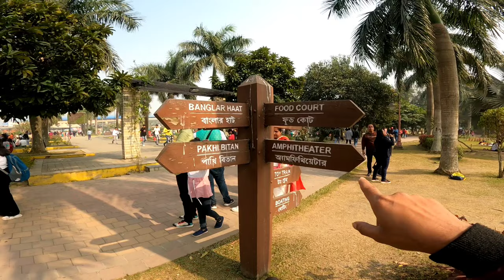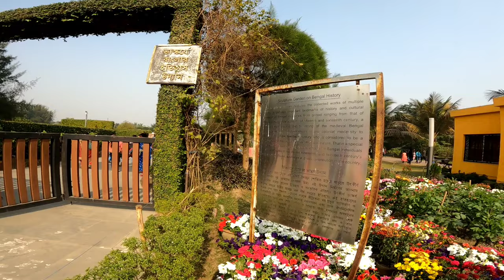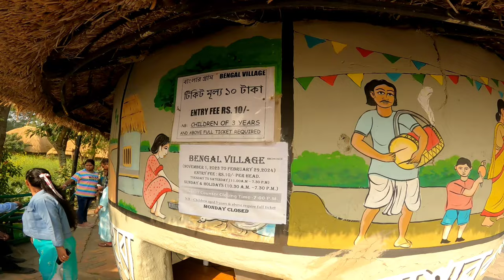Eco Park Kolkata Full tour guide 2024 | Eco Park Ticket Price 2024 | Eco Park Kolkata New Update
Eco Park History 👇

Eco Park (or Prakriti Tirtha) is an urban park in New Town, Greater Kolkata and the biggest park so far in India. The park is situated on a 480 acres (190 ha) plot and is surrounded by a 104 acres (42 ha) waterbody with an island in the middle. The park was conceptualised by Chief Minister of West Bengal, Mamata Banerjee in July 2011. West Bengal Housing Infrastructure Development Corporation (HIDCO) is the overarching body coordinating the construction of the park, along with different other government bodies responsible for implementation of different works inside the park.

The park has been divided into three broad parts; 1) ecological zones like wetlands, grasslands, and urban forest, 2) theme gardens and open spaces, 3) and urban recreational spaces. The Eco Park is further divided into different sub-parts according to the different types of fauna planted. The copies of the Seven Wonders of the World have also been made for people to visit in this park. According to the plan, the park will have different areas like wild flower meadows, a bamboo garden, grasslands, tropical tree garden, bonsai garden*, tea garden, Cactus Walk*, a heliconia garden*, a butterfly garden, a play area and an amphitheatre(*-yet to be added). Further, there is plan to develop an eco-resort in public-private partnership, and will also include an area where handicrafts from different part of the state will be exhibited. The park was inaugurated on 29 December 2012 by Mamata Banerjee.

The Eco park is located along the Major Arterial Road (part of Biswa Bangla Sarani) in Action Area - II of New Town at 22°35′55″N 88°28′03″E, 10 km away from Kolkata International Airport. The park is surrounded by the Kolkata Museum of Modern Art on the North, the upcoming Central Business District and International Financial Hub on the east, the Kolkata International Convention Center, HIDCO Bhawan and Rabindra Tirtha on the south and existing human settlement of Jatragachi/Hatiara on the West. It is well connected with VIP Road and EM Bypass. Buses are available from Ultadanga, Baguiati, Kolkata Airport, Salt Lake and Chingrighata.

For eny inquiry & Promotion contact - Instagram |||`

Insta I'd - Wonder Binu

Wonder Binu
From - India ( Dankuni )